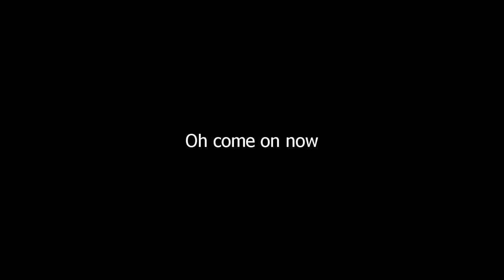War P rank choke on Pizza Tower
late april fools vid